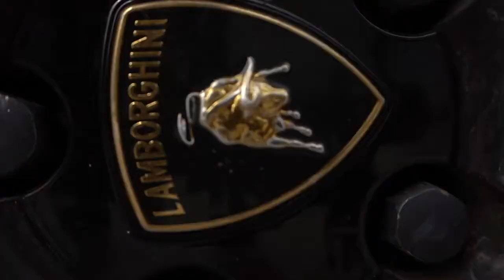lime green lamborghini gallardo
1175 Meyerside Dr Unit 10 Mississauga
647.620.WRAP

Our Services:
Vehicle Vinyl Wraps
Detailing
Vehicle Advertising

Custom Carpets

Ceramic Coating

Detailing

Category
Autos & Vehicles
License